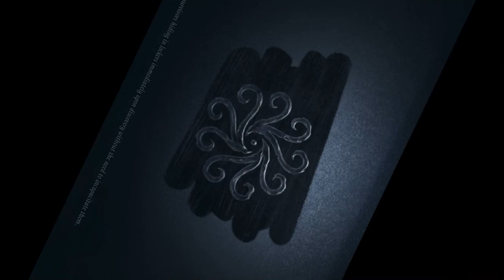IDENTITY V GAMEPLAY // Magician is a risky survivor